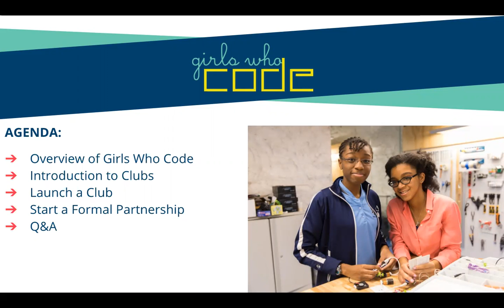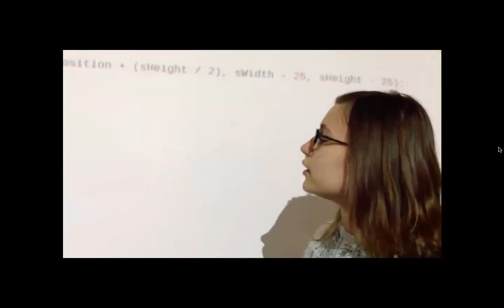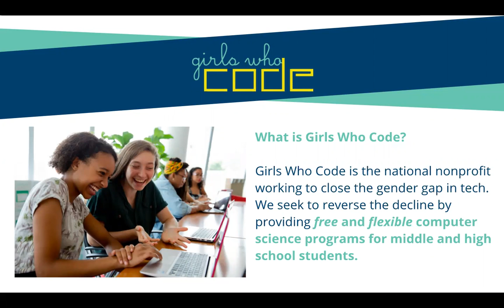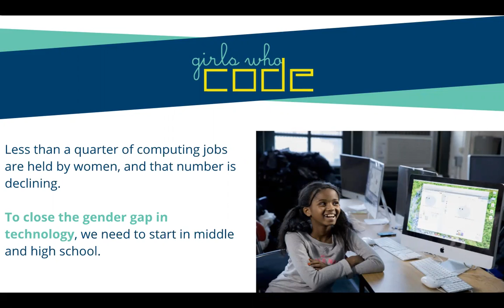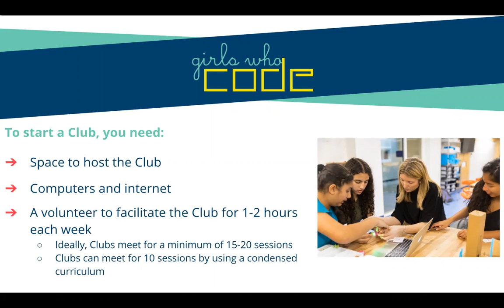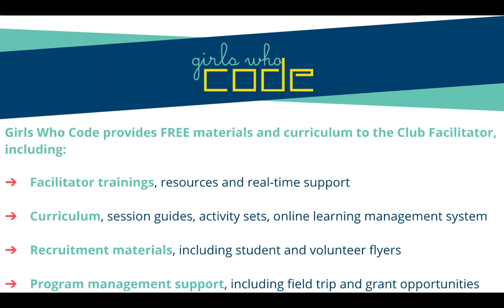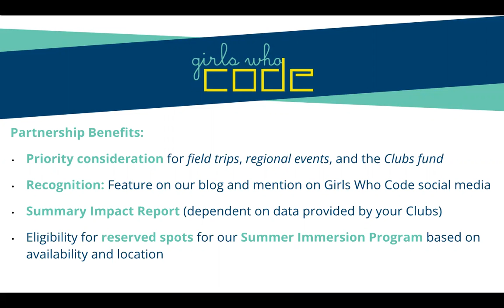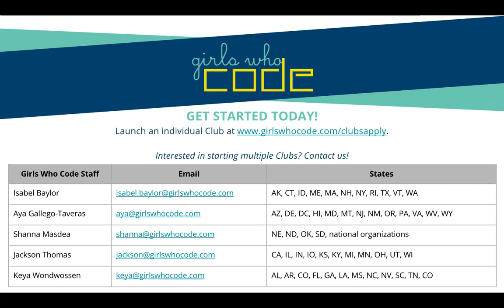Get Girls Who Code Clubs started in your community!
Ready to help us close the gender gap in technology? Get girls in your community ready for the jobs of the future with Girls Who Code Clubs. Tune in for a brief run through the process of getting Clubs started in your neighborhood!
Launched in 2012, Girls Who Code is a national nonprofit organization working to close the gender gap in the technology and engineering sectors. With support from public and private partners, Girls Who Code works to educate, inspire, and equip high school girls with the skills and resources to pursue opportunities in computing fields.